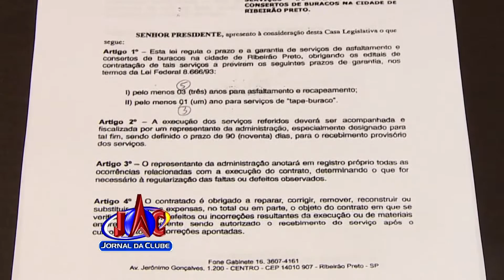Ribeirão Pretanos acumulam prejuízos com veículos danificados + Link - Jornal da Clube (18/02/2016)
Enquanto vereadores discutem projeto de lei sobre garantia de serviços de recapeamento de asfalto e tapa-buracos, a população continua no prejuízo com veículos quebrados e correndo sérios riscos com o tanto de acidentes que têm ocorrido. A questão é a fiscalização e de quem é a responsabilidade.